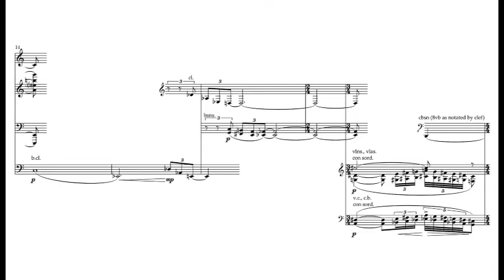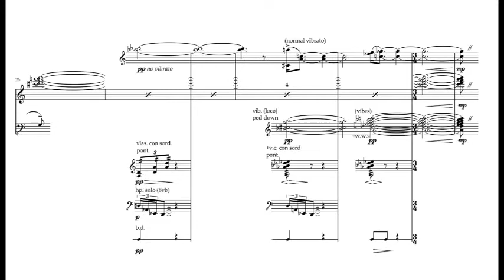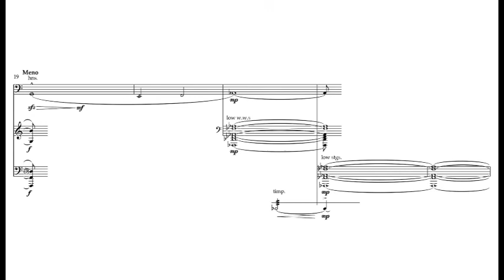John Williams - Dracula (1979) - "Jonathan Pays a Call" & "On the Road" Condensed Score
Score reduction for "Jonathan Pays a Call" and "On the Road" from the 1979 John Badham film "Dracula" starring Frank Langella.

Music Written and Conducted by John Williams

Transcription and Reduction by Taylor Boyle